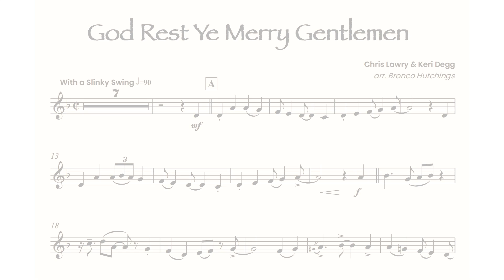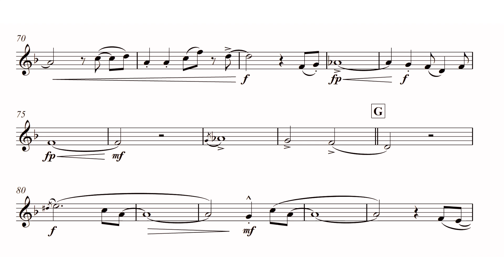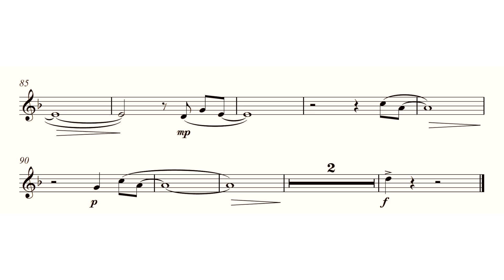God Rest Ye Merry Gentlemen - Christmas Jazz for Brass (Bb/Treble Clef)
*** LINKS BELOW *** God Rest Ye Merry Gentlemen is taken from a collection of five jazzy influenced arrangements of carols called Christmas Jazz by composers Keri Degg and Chris Lawry arranged here by Bronco Hutchings for Bb Brass. The sheet music is suitable for any transposing Bb brass instrument reading from treble clef such as: Trumpet, Cornet, Flugel Horn, Tenor Trombone (Brass Band), Euphonium, Baritone Horn, or Bb Bass. It's a great collection for students/learners , as you can hear, especially anyone wanting to get into a more jazzy sound with the security of sheet music. Great for easy concert music too for the seasoned pros!

The printed/posted sheet music book with audio downloads code (including full demonstration and accompaniment only audio tracks) is available to buy

and the PDF instant download is also available to buy

The sheet music comes with the solo instrumental part, the piano accompaniment and also an MP3 of the backing track to give flexibility for practice and performance.